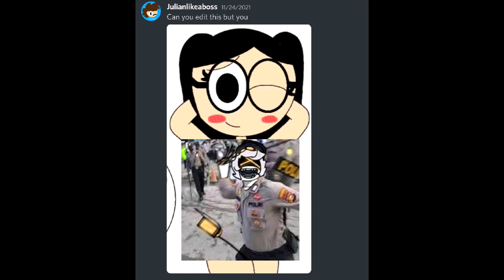Look what Julian Marrero did to Dawn